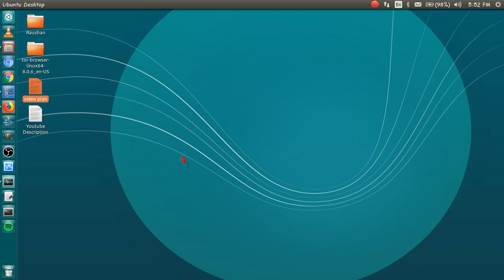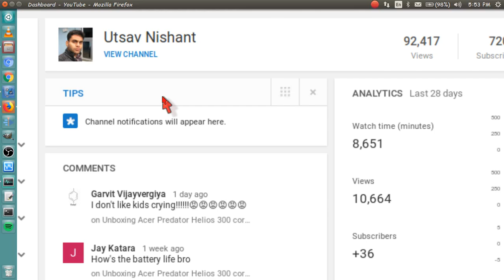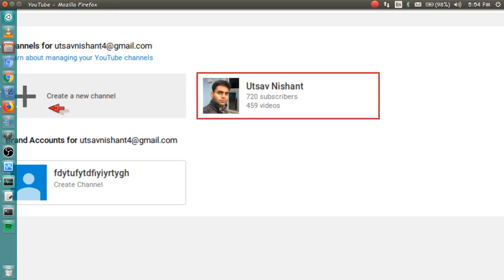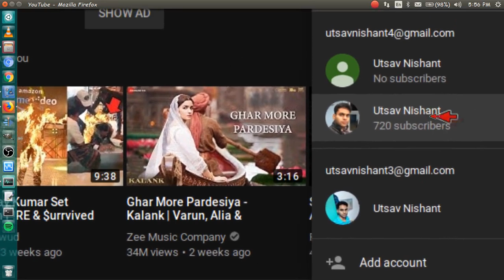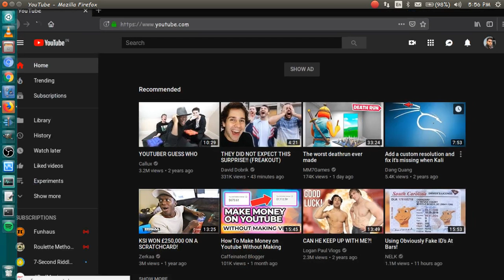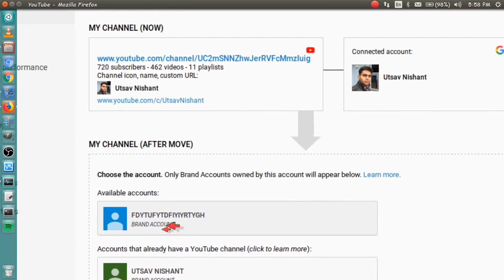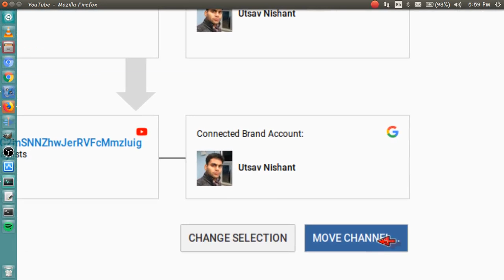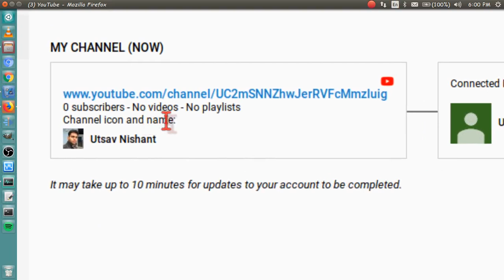how to move personal youtube channel to a brand youube channel